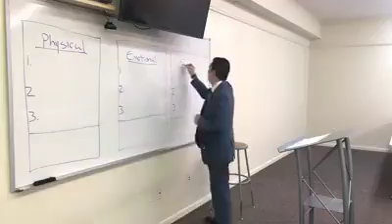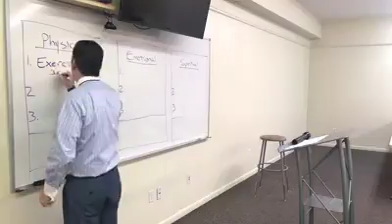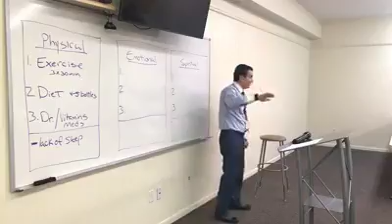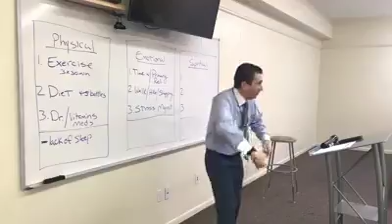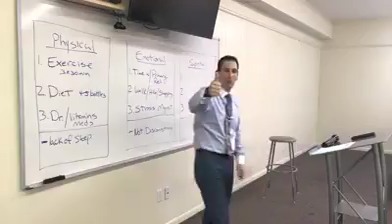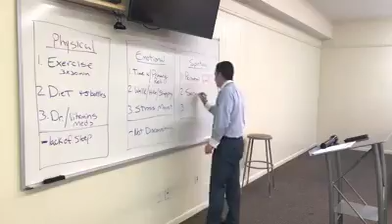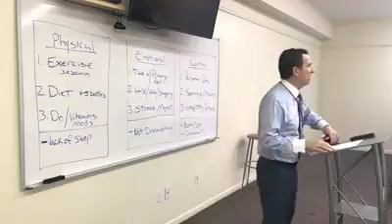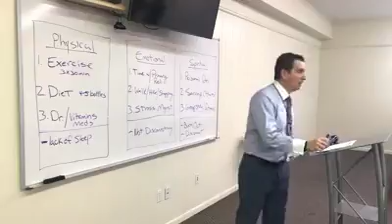Walking Worthy Of Your Calling